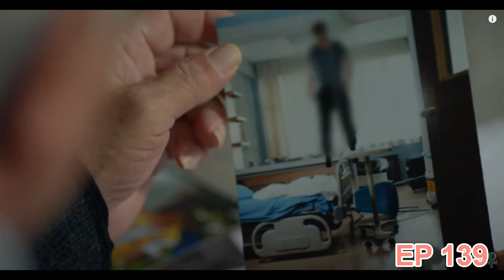AM episode 139 saison 2 episode 25